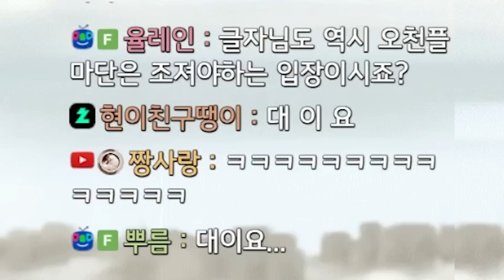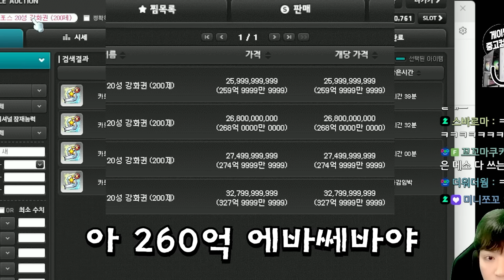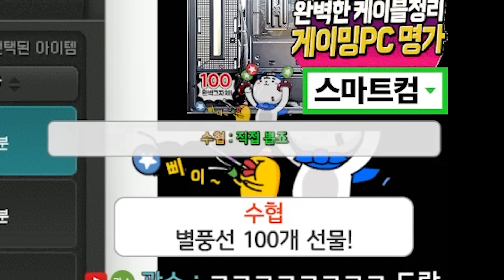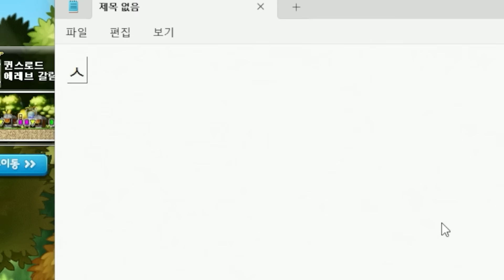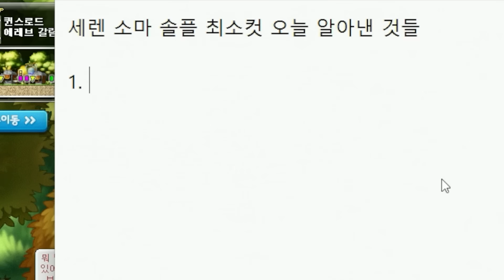그렇게 강화가 좋으면 팡이형 방으로 꺼지세요!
편집 : JTO / 썸네일 : @푸아

1. 분쟁유발, 비교, 특정인 비하 등등.. 댓글 차단합니다.
2. 욕설이나 싸움글 댓글 삭제합니다. 싸우지마세요.